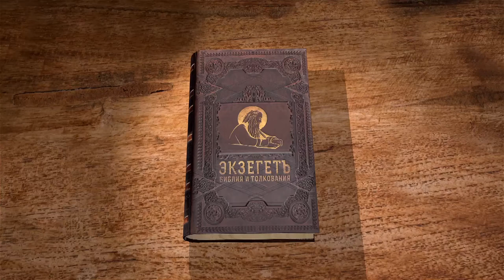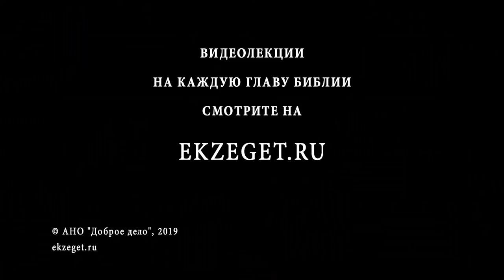4-я книга Царств. Глава 22. Андрей Десницкий. Ветхий Завет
Последний благочестивый царь допленной Иудеи, Иосия. Он собрал серебро для дома Господня, чтобы его отремонтировать. В это время была найдена книга Закона (Пятикнижие, или, по крайней мере, Второзаконие). Царь пришёл в ужас, узнав из неё, какая участь ожидает Иудею, и послал священников и чиновников к пророчице Олдаме. Почему Бог обещал неизбежное наказание Иудее и мир во времена царя Иосии?